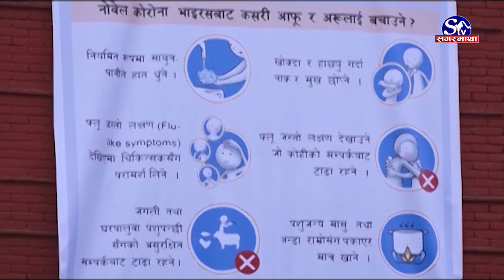मृतकको संख्या थपिदै, कस्तो छ परीक्षणको अवस्था ? Sagarmatha Report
नेपालका कोरोना संक्रमणबाट थप एकजनाको मृत्यु भएको छ । यो संगै नेपालमा कोरोना संक्रमणबाट मृत्यु हुनेको संख्या ३५ पुगेको छ । यस्तै सोमबार १ सय ८० मा संक्रमण पुष्टि भएसंगै, संक्रमितको संख्या १५ हजार ९ सय ६४ पुगेको छ ।